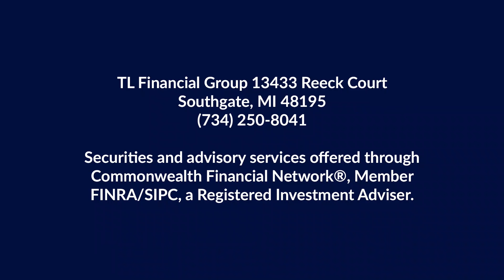TL Financial Group: Hope is Not a Retirement Plan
While no one has a crystal ball that can predict every eventuality with certainty, financial advisor Tony LaJeunesse, Accredited Investment Fiduciary designee and president of TL Financial Group in Michigan says no one needs to enter retirement blindly.

“Cash flowing your retirement income is an underutilized tool that can create a sense of confidence moving forward,” he explains. “A lot of advisors I know are great at building nest eggs, but simply having a pile of cash isn’t enough. What you plan to spend your money on, and when, are two of the greatest determiners of long-term success.”

TL Financial Group Wealth Management Advisors, who include president Tony LaJeunesse, Michelle LaFuente, and Erin Wozniak, take a holistic approach to retirement planning. “We make recommendations for every aspect of someone’s financial life,” explains LaJeunesse.

TL Financial Group’s clients enjoy the benefits of having a comprehensive plan in place that addresses foreseen as well as unexpected contingencies. They help coordinate your social security, pensions, investments, taxes, Insurance – your entire unique situation – to help you make informed decisions.

“Our clients retire with their eyes wide open,” says LaJeunesse. “Just as importantly, they become a part of our family. As their life unfolds, they don’t have to walk through it alone. We are passionate about our clients and their families and look forward to working with them for decades ahead.”